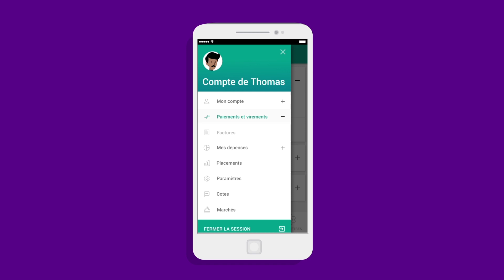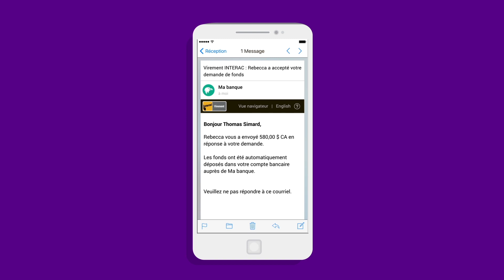Virement INTERAC Demander des fonds pour les consommateurs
Soyez payé facilement grâce à la fonction Demander des fonds